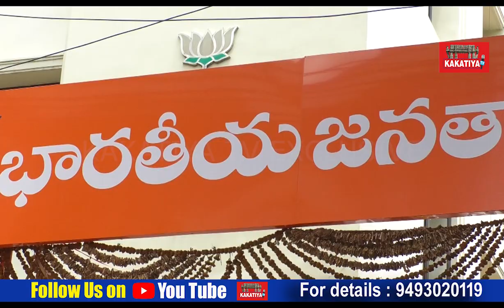బీజేపీ కార్యాల‌యంలో ఈటెల మొద‌టిసారి BJP Eetela Rajender First Time at BJP Office || KAKATIYA TV ll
BJP Eetela Rajender First Time at BJP Office l Telangana Bandi Sanjay l Telangana BJP l Telugu l l eetela songs l Huzurabad || KAKATIYA TV ll